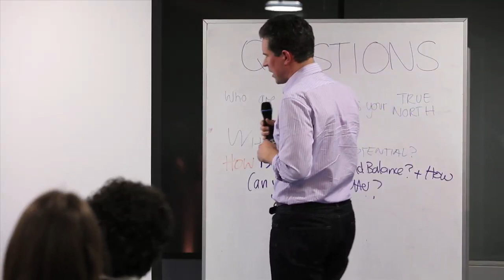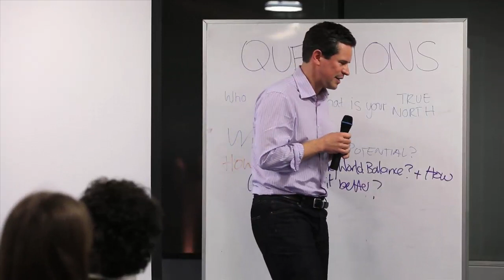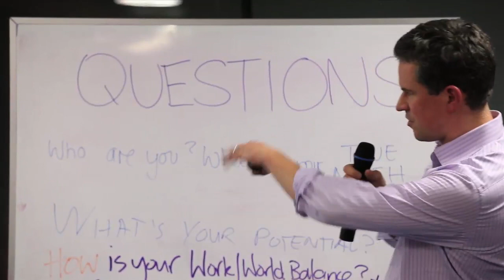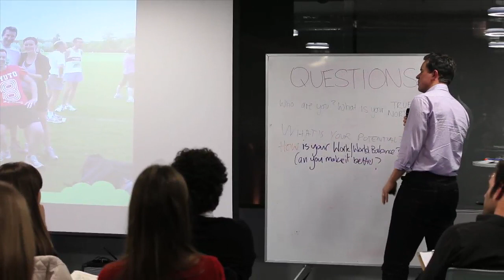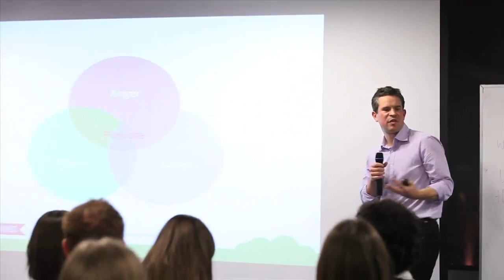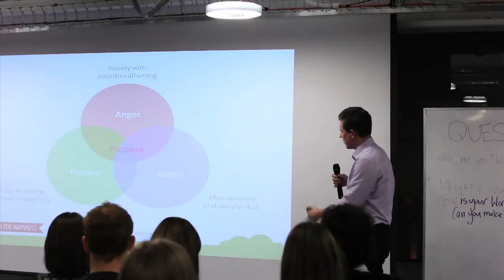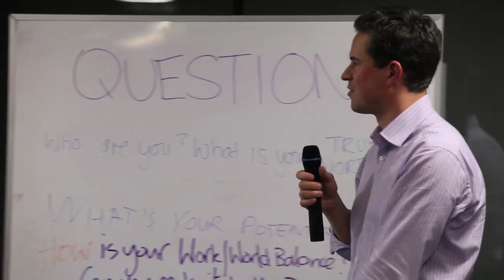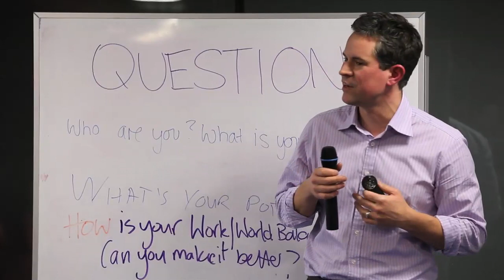WOW Talks - Wellbeing - Mark Williamson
What are you doing to make the world a happier place?

Mark Williamson runs Action for Happiness, which aims to make society better as a whole by demonstrating how we can as individuals be happier ourselves by helping and showing empathy towards others.